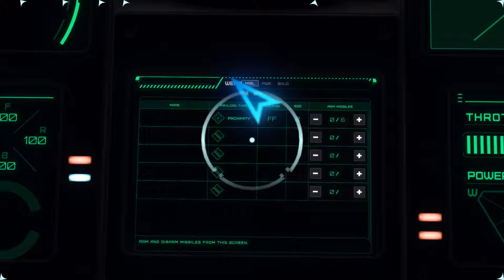Star Citizen 03 31 2016 Weapon Groups Bug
Weapon groups missing in HUD display.  Able to correct by using the middle MFD and toggling between missile and guns tabs, after which the weapons also reappear on the HUD.